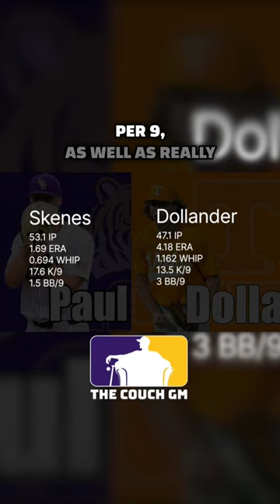Comparing Paul Skenes and Chase Dollander's 2023 stats..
Paul Skenes has proven that he is head and shoulders above the rest of the competition. He is the best college pitcher in baseball in 2023. The real question is if the Pirates will take a shot and draft him #1 overall over his teammate Dylan Crews...?

*MY EQUIPMENT*-